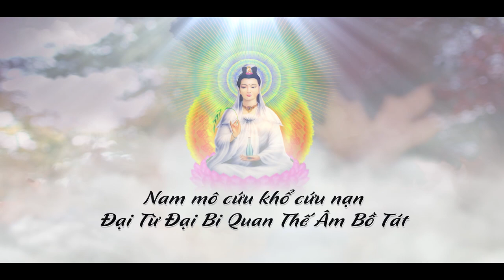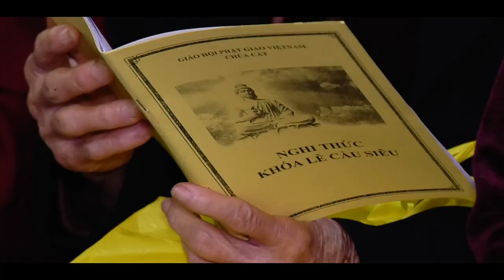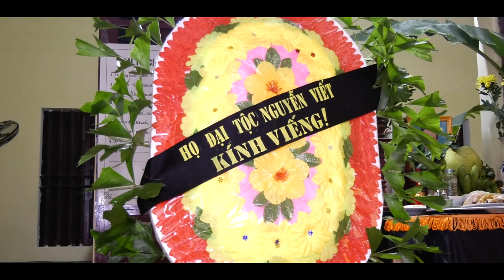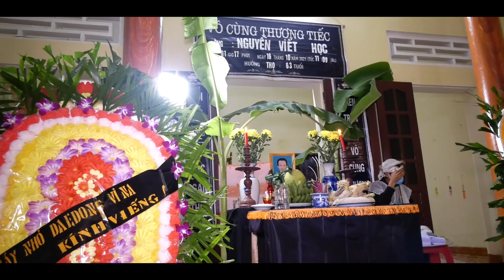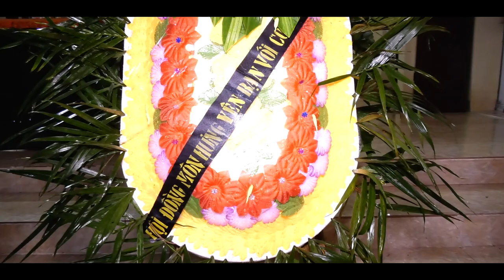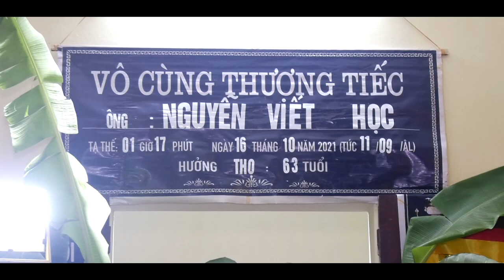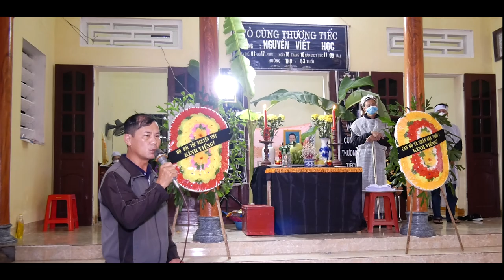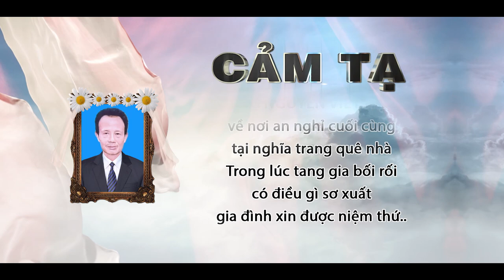Lễ tang Ông Nguyễn Viết Học Xóm Cát Thôn 5 Đinh Xá TP.Phủ Lý Hà Nam.